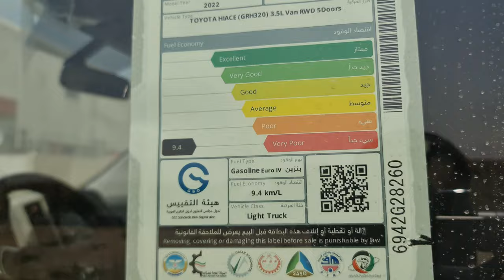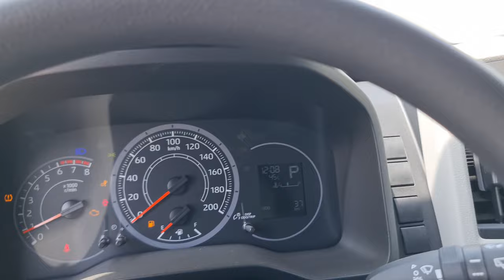New 2022 Toyota Hiace Panel Van Now Available For Export In Dubai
Brand new 2022 Toyota Hiace 3.5 v6 petrol automatic gear high roof panel van. This vehicle is now available for export in Dubai with Friends Automotive.

Car is available in Dubai for export to any destination worldwide.

We are car exporters from Dubai since last 12 years. Our prices are good, service is quick and shipping turn around is fast. We deal in new and used cars and car parts / accessries. We ship cars to any sea port worldwide. We also have extensive knowledfe of car market trends, latest pricing and up to date stock details.